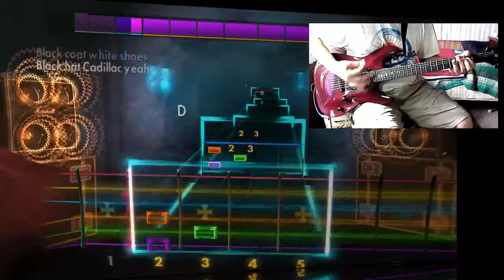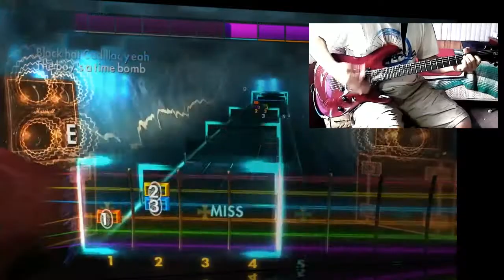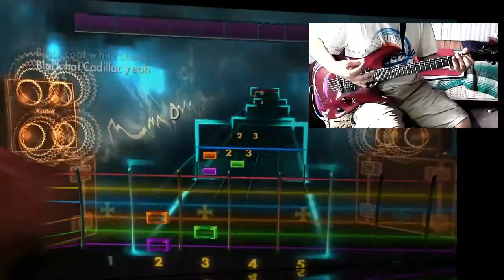RockSmith 2014 | DLC | Rancid | Time Bomb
RockSmith 2014 PC version this is for learning use only i do not own the rights to this song Please leave a like or a comment down below to show your support for the channel thx.